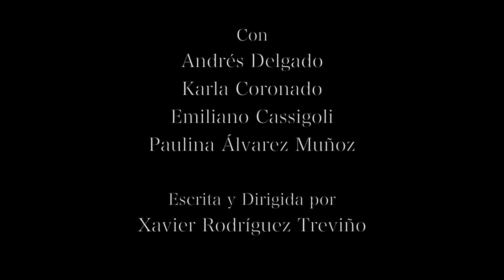La noche oscura del alma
Director/Director: Xavier Rodríguez Treviño
Guión/Screenplay: Xavier Rodríguez Treviño
Fotografía/Cinematography: Diego Cruz Cilveti
Editor/Editing: Xavier Rodríguez Treviño
Sonido Directo/Sound Recordist: Vicente Mendez Saucedo
Diseño Sonoro/Sound Design: Vicente Mendez Saucedo
Productora/Producer: Escuela Nacional de Artes Cinematográficas UNAM
Reparto/Cast: Andrés Delgado (Ulises). Karla Coronado (Paulina). Emiliano Cassigoli (Arturo), Paulina Álvarez Muñoz (Daniela).

Sinopsis / Synopsis
Ulises no ha visto a sus amigos desde que se graduaron de la prepa. Pero ahora, caminando a la fiesta de reunión, está lleno de esperanza y alegría por revivir sus glorias pasadas y volver a encender la pasión que tenía con Paulina, la muchacha de la que siempre estuvo enamorado pero nunca se atrevió a hacer nada. Pero eso cambiará esta noche, la que seguramente será inolvidable.

Ulises hasn't seen his friends since they graduated high school. But now, walking to the reunion, he's filled with hope and joy, wanting to revive his old glories and rekindle the pasion he had with Paulina, the girl que always loved but never dared to act on it. But that will change this night, and it will surely be an unforgettable night.